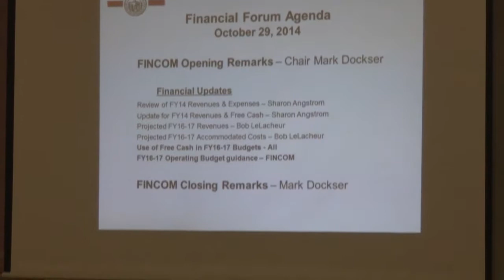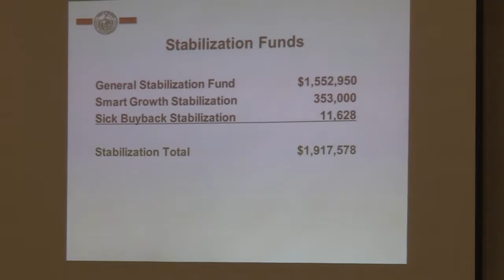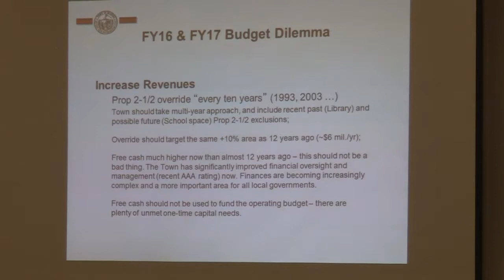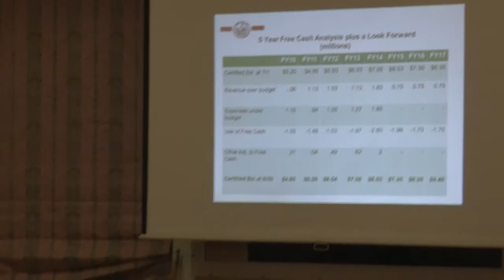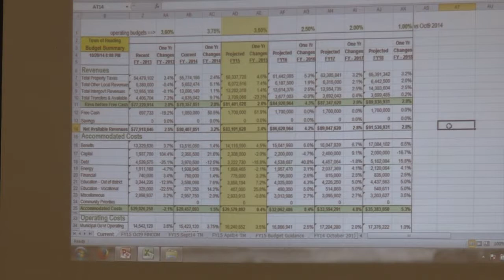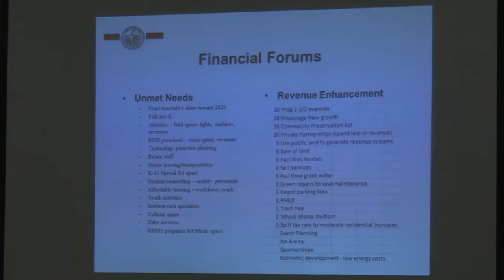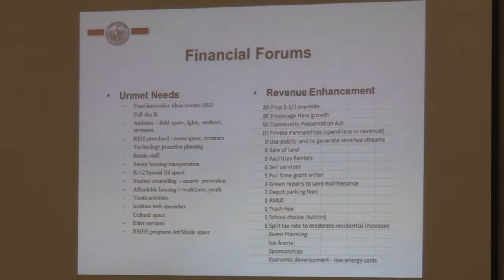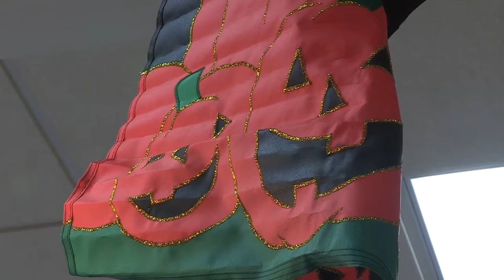Finance Committee 10.29.2014